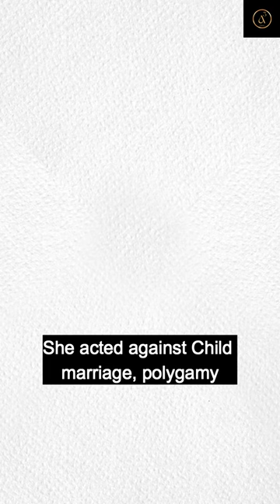Chandraprabha Saikiani_ Shorts